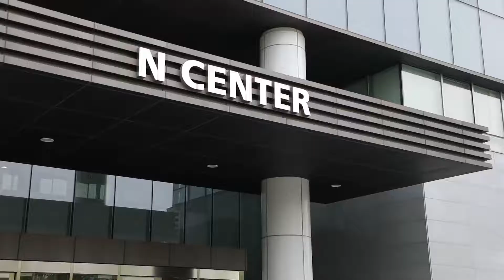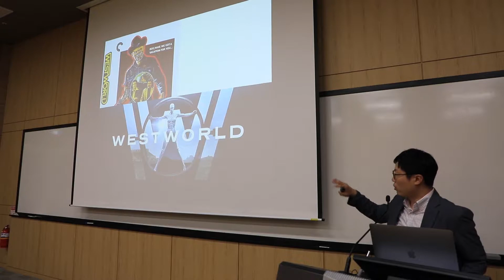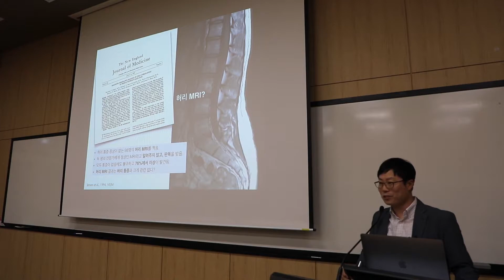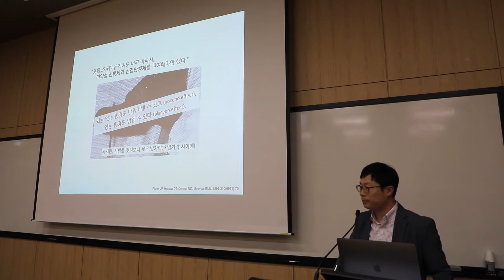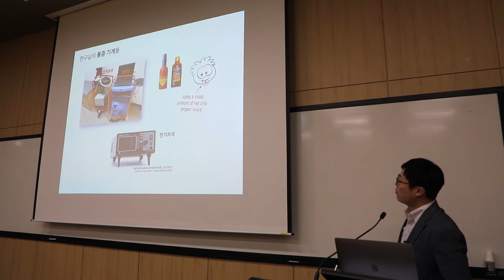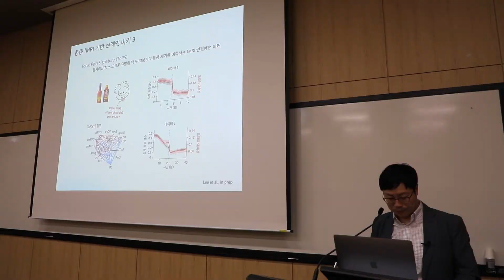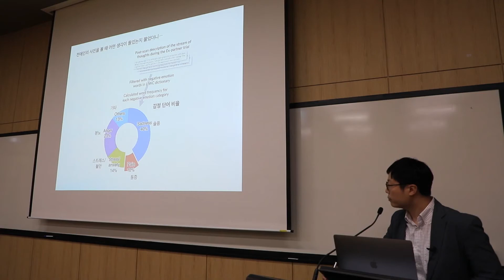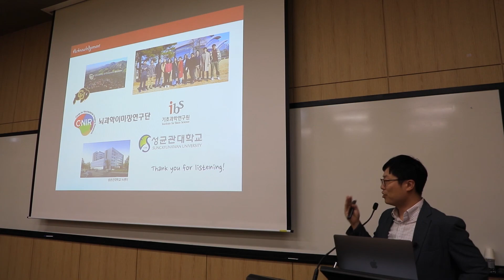2019 우리동네 과학토크_아픔을 대하는 뇌의 자세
2019 우리동네 과학토크_아픔을 대하는 뇌의 자세